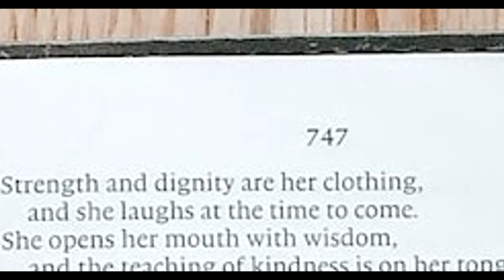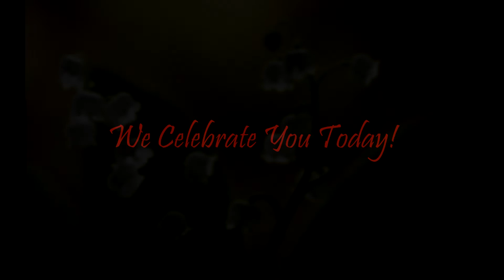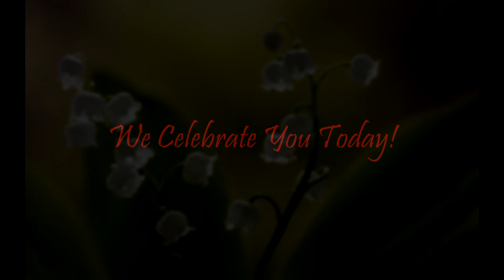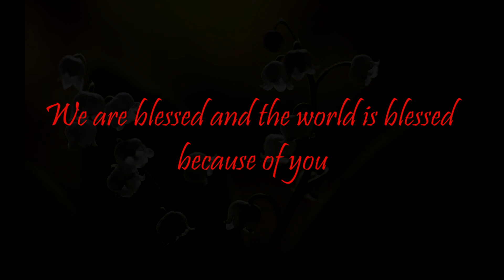Happy 40th Birthday Susanne